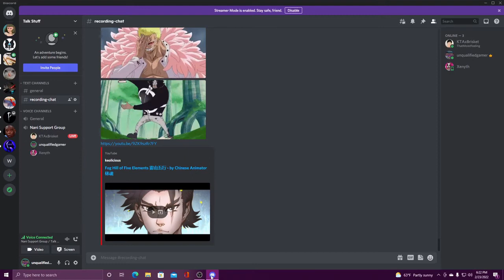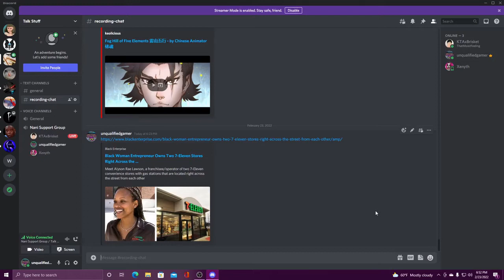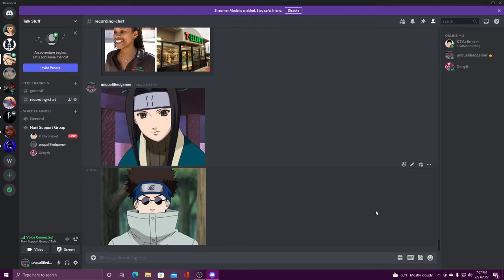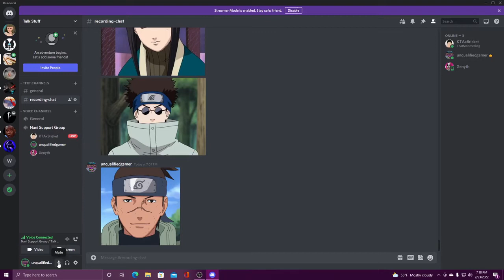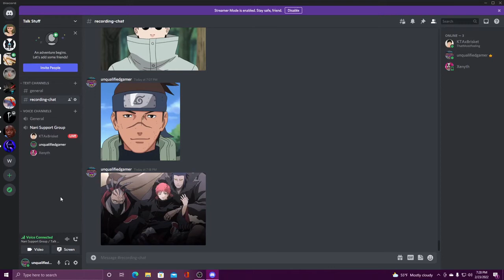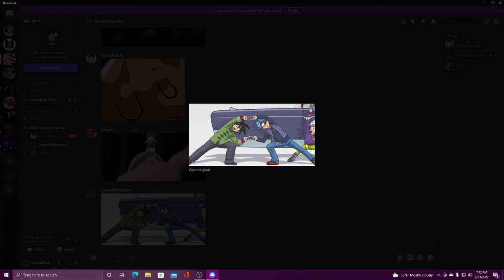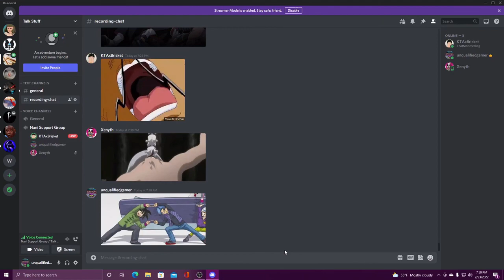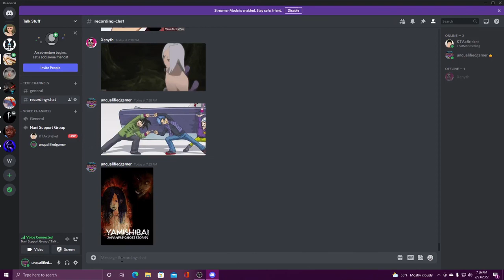Nani Support Group: Episode 6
Nani Support Group Episode 6. In this episode we're talking about Dragon Ball Super Chapter review, random black history fact, favorite Naruto characters, and Earth Child Chapter 1.